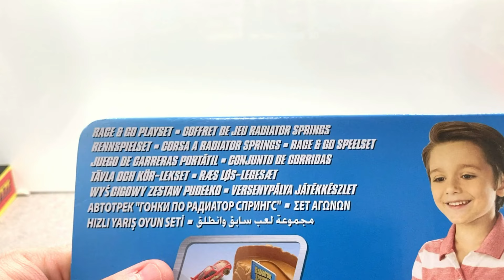RELÂMPAGO MCQUEEN x Trator de RADIATOR SPRINGS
*Informações do vídeo:
Unboxing do playset Race & Go da Mattel. Esse playset é referente ao mundo Carros da Disney/ Pixar e acompanha uma miniatura do Relâmpago McQueen do filme Carros 3 com as rodas sujas de terra.
Fabricante: Mattel
Escala: 1:55